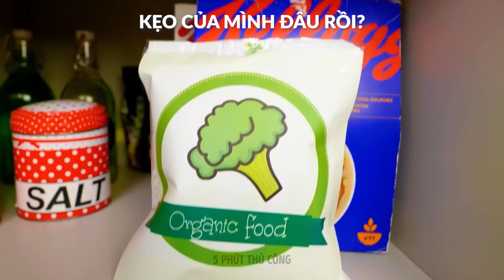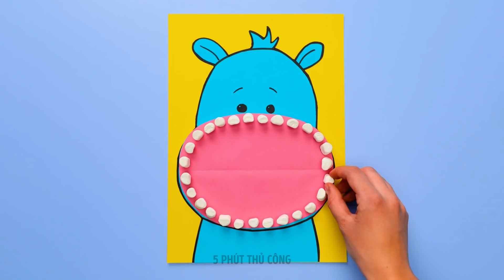SON MÔI ĂN ĐƯỢC?! THỦ THUẬT THÔNG MINH VỚI THỨC ĂN CHO BỐ MẸ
Xin chào các bố mẹ 5 Phút Thủ Công :)

Nếu bạn thấy con mình ăn thứ mà chúng không nên ăn, đừng tức giận, hãy làm những phiên bản ăn được của đồ vật thông thường ;)

Trước hết, chúng tôi sẽ hướng dẫn bạn cách làm son môi sô cô la ăn được. Sử dụng một thanh sô cô la yêu thích của bé (tìm loại màu đỏ hoặc màu sáng khác để trông đẹp hơn) và nấu chảy. Sau đó để nó cứng lại trong khuôn son môi.

Hãy tiếp tục theo dõi để biết cách bạn có thể biến ngũ cốc thành cát ăn được. Ngoài ra, chúng tôi sẽ tạo ra các loại sơn có thể ăn được bằng cách dùng màu thực phẩm để con bạn có thể vẽ và ăn những loại sơn này cùng một lúc ;) Các thủ thuật này rất tuyệt khi con thích thử nhiều điều mới  và bạn cần đảm bảo con không ăn gì nguy hiểm.

DẤU THỜI GIAN:

00:01 - Tự làm son môi ăn được

01:16 - Tự làm bút chì ăn được

03:21 - Kem que sô cô la

05:37 - Thủ thuật với nho